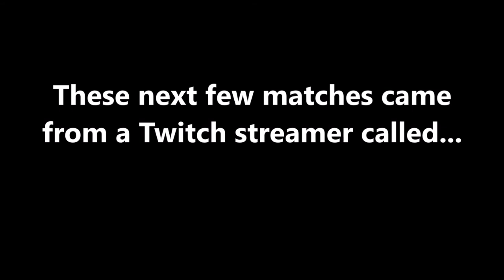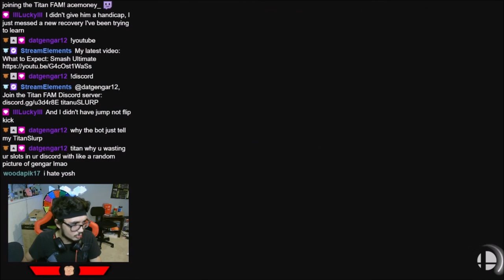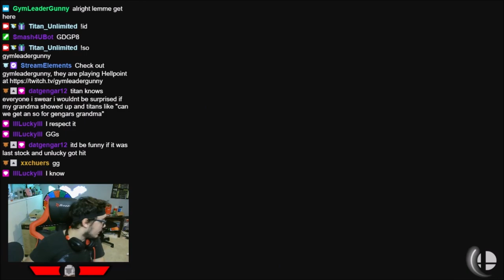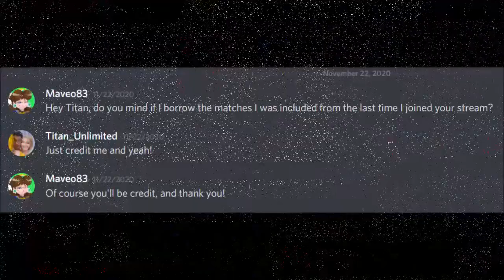Favorite Duo Returns!!! - Super Smash Bros Ultimate (Online; as Ice Climbers) Episode 42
To the Extra matches, thank you Titan for letting me feature those matches!

Discord account... Maveo83#8160